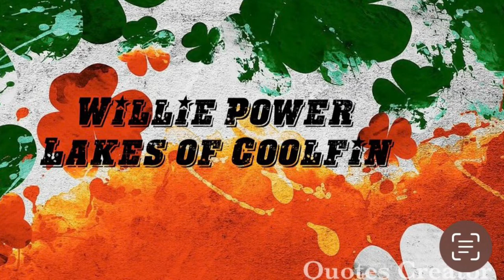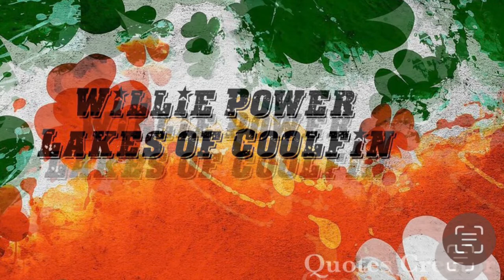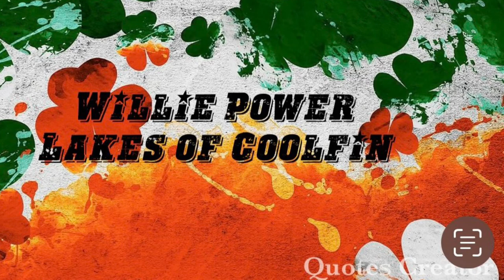Willie Power - Lakes of Coolfin